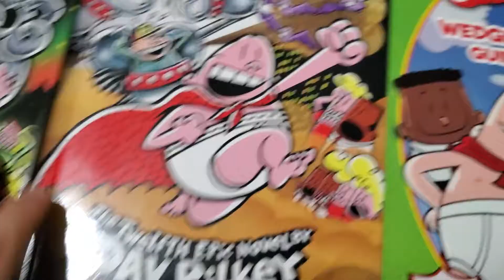my cu collection part 2